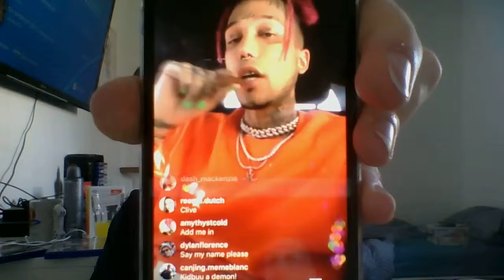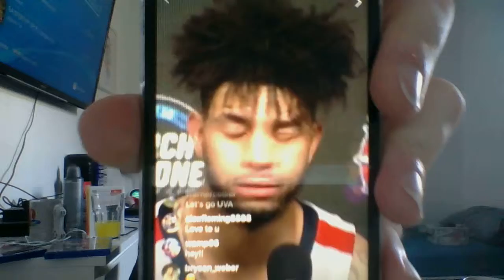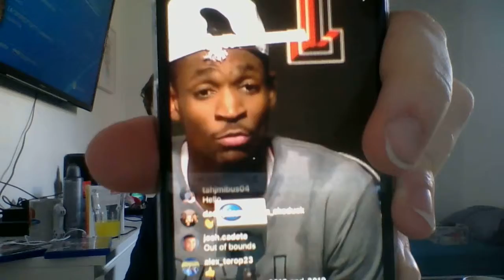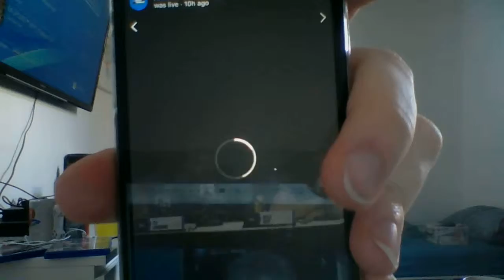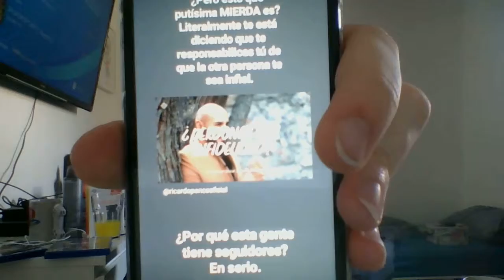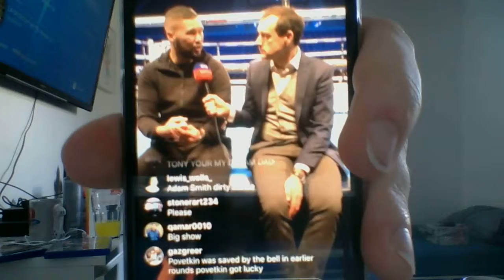WIN 20190331 14 37 54 Pro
It's Mother's Day and he's me reacted to some Instagram Story who celebrate Mother's Day.